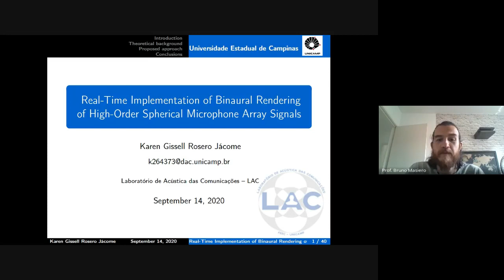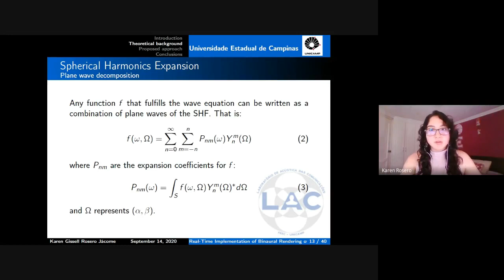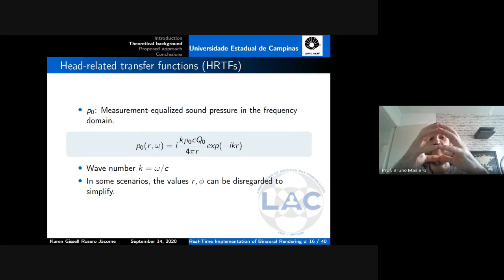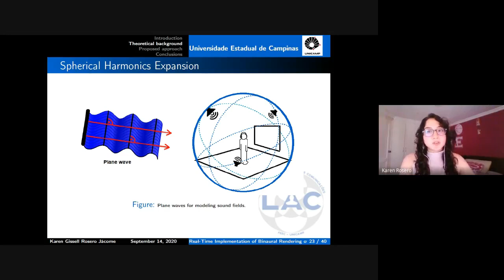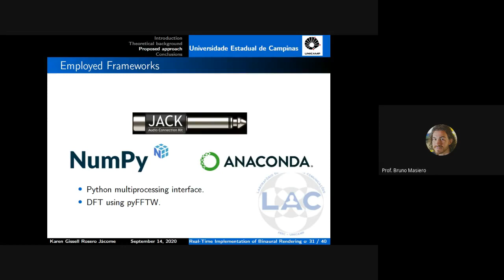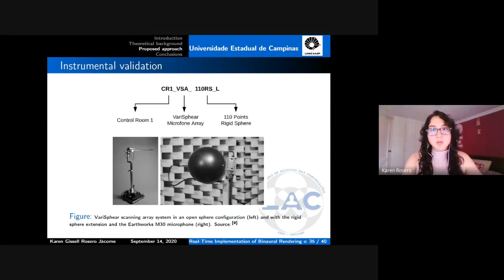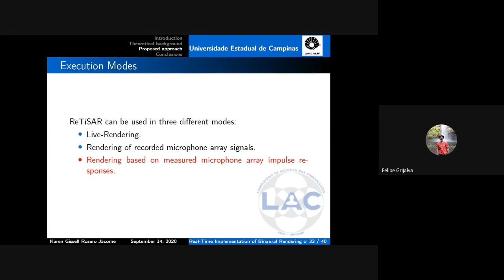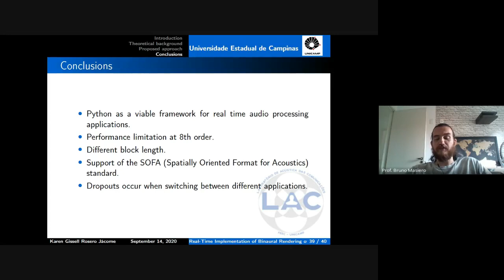Renderizando Áudio Binaural a partir de Gravações com Arranjos Esféricos de Microfones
Os arranjos de microfones esféricos e a decomposição do campo sonoro usando harmônicos esféricos entraram no foco de interesse para a análise de campos de som, acústica de ambiente ou aplicações de gravação espacial de áudio. Este seminário trata sobre uma técnica de renderização dos sinais obtidos de arranjos esféricos de microfones em sinais binaurais, usando a decodificação das funções de transferência anatômicas (HTRFs) em harmônicos esféricos (SH).

Esta apresentação foi realizada no dia 15/09/2020 e faz parte da série de "Seminários de Acústica" organizado pelo Laboratório de Acústica das Comunicações da FEEC-Unicamp.

17:54 Discussão sobre a origem do Ambisonics e sua relação com a Física Quântica e como os Harmônicos Esféricos se relacionam com os spins da Química.